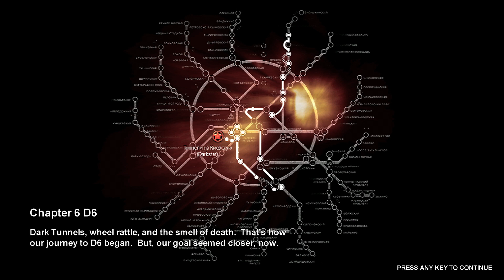Metro 2033 1080p Walkthrough - تختيم مترو 2033 #15 - الضباب